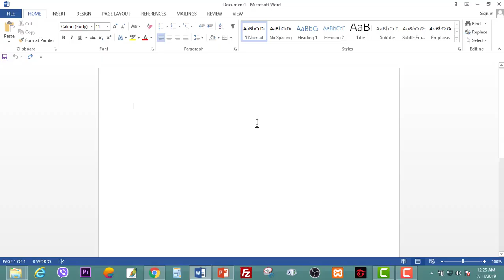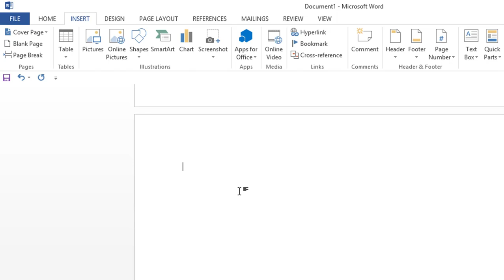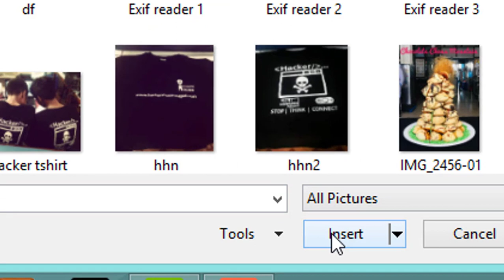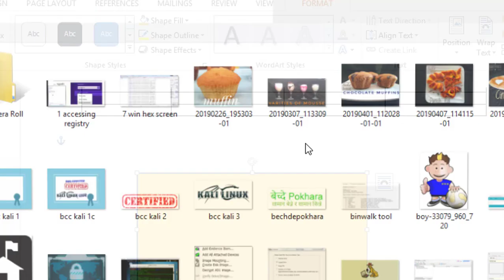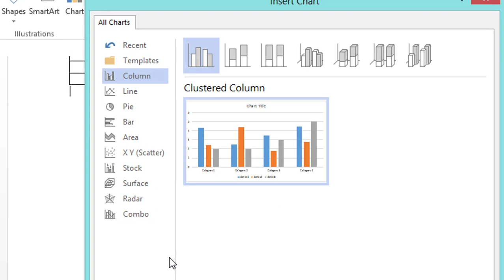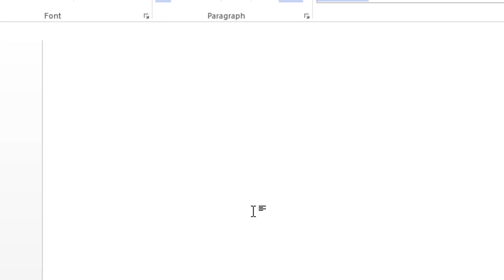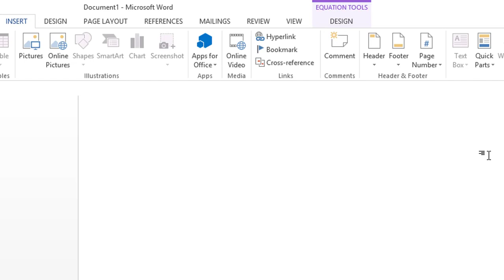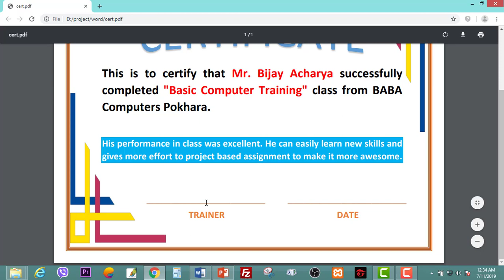लोक सेवा Computer Operator Class 16 : Insert Lab & Project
LOK Sewa Aaayog, Computer Operator Class Online.
By : BABA Computers, Pokhara

Lok Sewa Aayog Computer Operator Questions, Class, Tutorials Online.

Custom Thumbnail image via PIXABAY